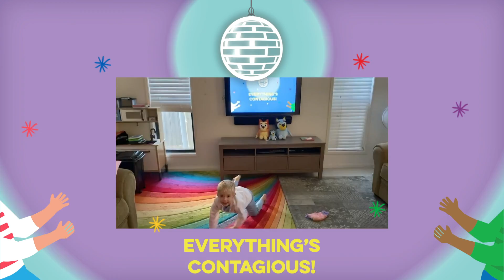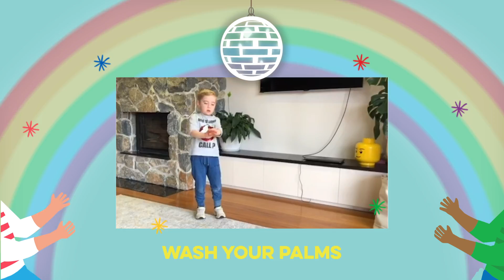Justine Clarke - Everything's Contagious! (Reminder from the Kids)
In one last push before restrictions ease, here’s a gentle reminder from the kids to stay at home whenever you can and wash those hands. Thank you to all the little (and not so little!) legends who dressed up and danced. Your joy is contagious! Xx